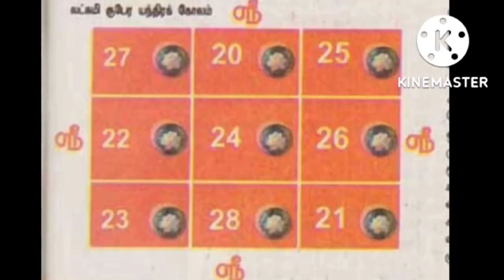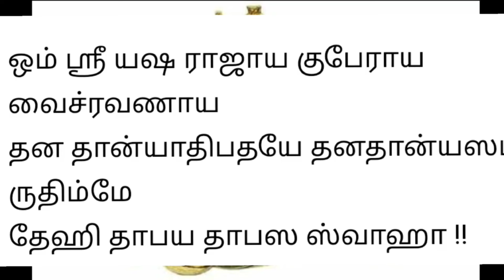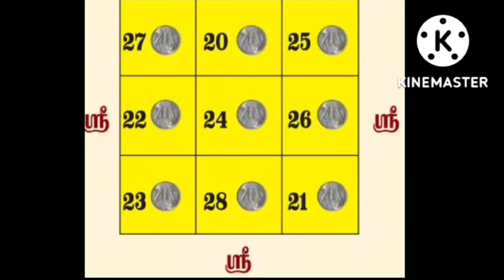தந்தேரஸ் 2024 உருவான கதை, தேதி நேரம் லட்சுமி குபேர பூஜை செய்முறை பலன்கள் | Dhanteras 2024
puja vidhi bhaidooj shubh muhurat 2024 bhaidooj

धनतेरस कब है 2024 धनतेरस कितनी तारीख को है धनतेरस 2024 में कब है धनतेरस खरीददारी शुभ मुहूर्त 2024 धनतेरस पूजा विधि धनतेरस कुबेर पूजा विधि धन्वन्तरि पूजन विधि व सामग्री धनतेरस की शाम यमदीपदान कैसे करे यम का दीपक कैसे जलाये यम का दीपक क्यों जलाते है धनतेरस 2024 में कब मनाया जायेगा